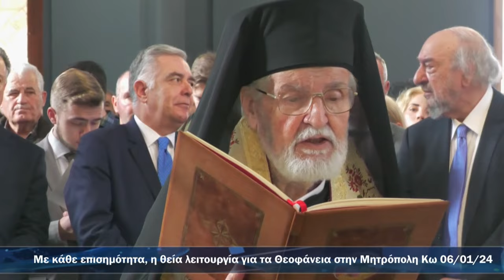Με κάθε επισημότητα, η θεία λειτουργία για τα Θεοφάνεια στην Μητρόπολη Κω 06 01 2024